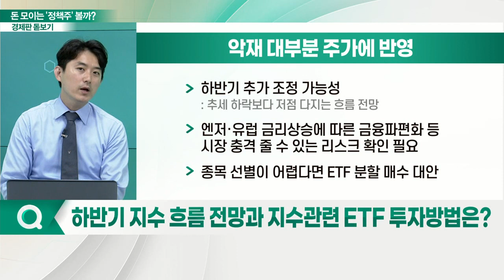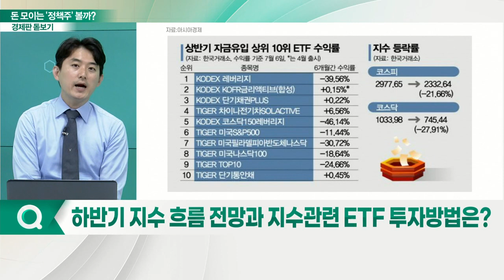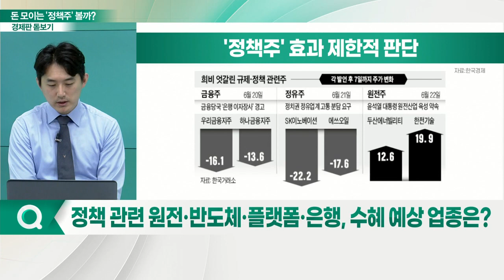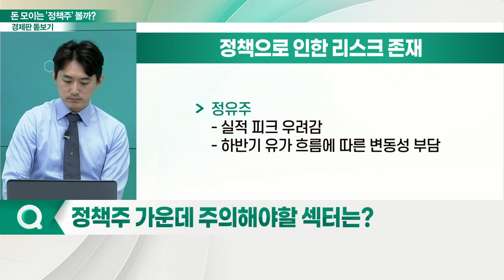위험자산 시장 유동성 부족... 돈 모이는 '정책주' 볼까?_경제판 돋보기 (20220708)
Q. 하반기 지수 흐름 전망과 지수관련 ETF 투자방법은?
Q. 국가가 지원하는 '정책주' 효과 얼마나 갈까?
Q. 정책관련 원전·반도체·플랫폼·은행, 수혜 예상 업종은?
Q. 정책주 가운데 주의해야 할 섹터는?
Q. 하반기 가장 안전한 투자처는?